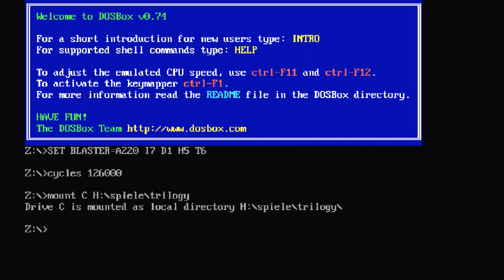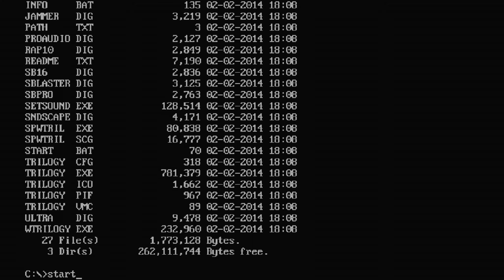#01 Willkommen in der Kolonie - Let's Stream Alien Trilogy (PC) [GER/HD+]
Hallo und herzlich willkommen zur ersten Folge meines Überraschungs-Streams, den ich zur Nacht eines Dienstages verwirklicht habe. Wie ihr lesen könnt, wurde ein wenig Alien Trilogy gespielt.

In der Haut von Ellen Ripley wagen wir uns in einen von den Aliens verseuchte Kolonie und versuchen gemeinsam mit einigen Marines (die wir nie zu Gesicht bekommen) gegen die Bestien zu bestehen. Am Anfang stehen einige einfache Aufgaben: einige Kisten und Fässer beseitigen und dann einige Dampf- und Gasventile schliessen. Packen wir das auf anhieb? Und wird es so leicht weiter gehen? Das wird sich zeigen.